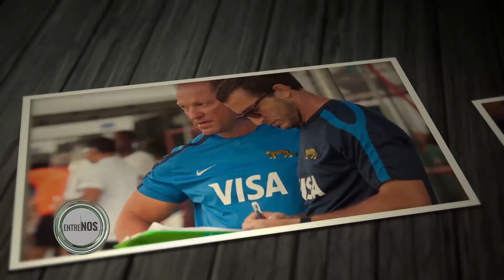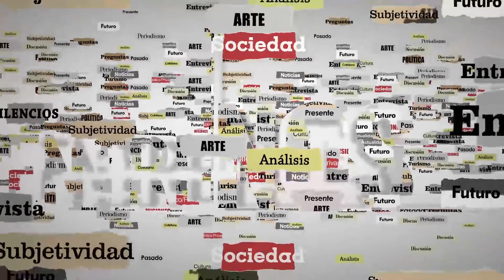ENTRENOS MICHEL SERO